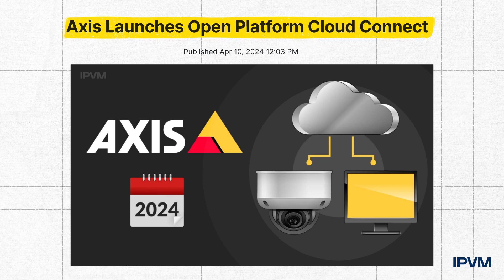Cloud Going Mainstream In Video Surveillance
Cloud is going mainstream in video surveillance, based on IPVM's research and reporting.